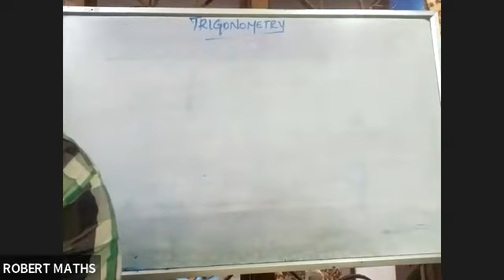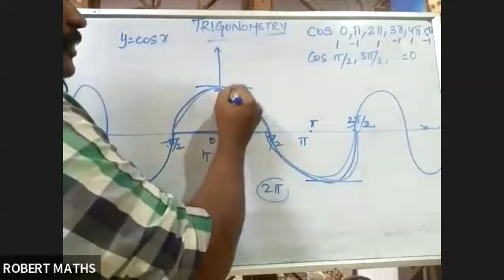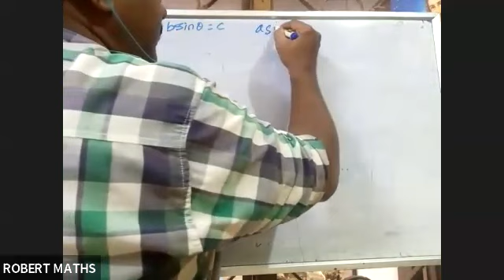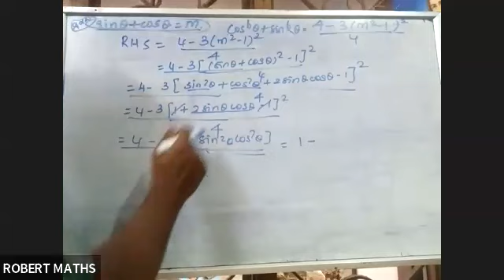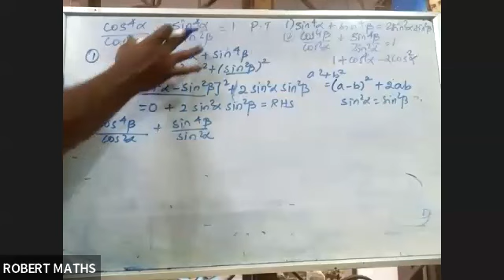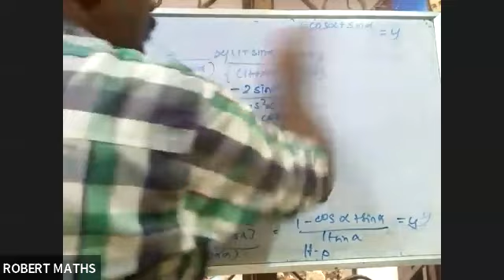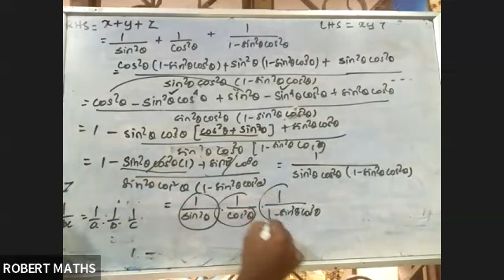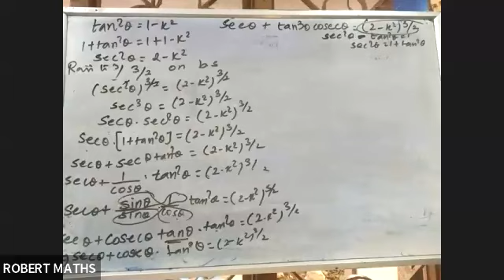Problems using Trigonometry Identities